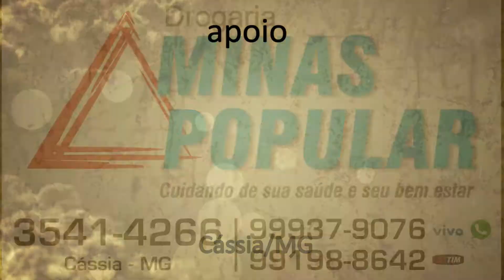MISSA 19 Hs SANTUÁRIO DE SANTA RITA - SÁBADO - AO VIVO - 30/05/2020